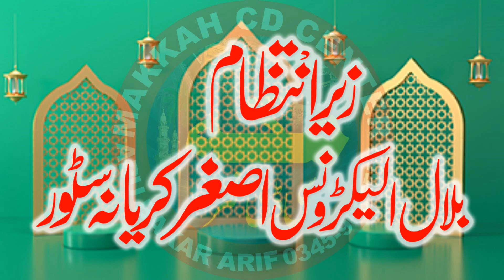Hamd o Naat 2021 | Umair Muhammadi Hamd o Naat 2021 | Makkah cd center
Hmary Is makkah cd center chanel par Apko Bohat Achi Achi Sabaq Amoz Videos Mily Gi Aor Tmam Ulma e Ahly Hadees K Bayan Full Hd Recording Me Mily GY New Updates Hasil Karny Ke Liay Hmary Chanel Ko Subscribe Karen Aor New Islamic Updates Hasil Karen Is Chanel Par Qari Binyameen Abid,Qari Ahmed Hassan Sajid.Sayyad Sabtain Shah Naqvi.Qari Sohaib Ahmed Meer Muhammadi.Qari ISMAEEL aTEEQ.Molana Abdul Mannan Rasikh .Molana Manzur Ahmed .Molana Ilyas Madni.Qari Khalid Mujahid.Molana Yousaf Pasruri.Molana Asif Nazeer Muhammad.Molana Inam ul Haq Farooqi.Hafiz Akber Asad .Dr.Masood Qasim.Qari Abdul Hafeez Faisalabadi.Qari Inam Ilahi Abid.Sayyad Tayyab u Rehman Shah ZAIDI.Qari Yaseen Baloch ,Molana Ateeq U rehman Pasruri.Molana Abu Bakar Siddiqe Muavia.Aor Farooqi Sahib .Molana Nwaz Cheema .Molana Abdul Azeem Rabbani  Aor Tmam New Hamd o Naat Aor Best Recitation Mily Gi New New Updates Ke Liay Hmara Chanel Visit Karein (Thank You So Much)
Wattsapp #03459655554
makkahislamicmedia